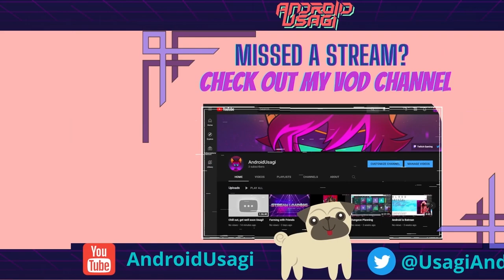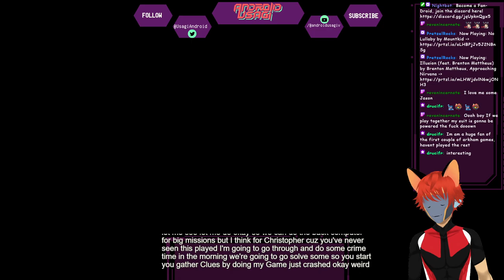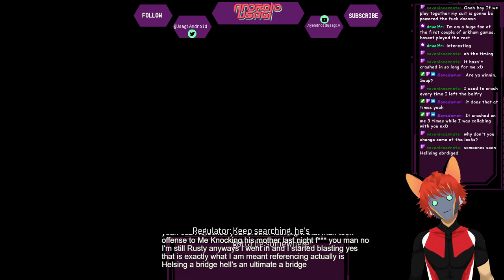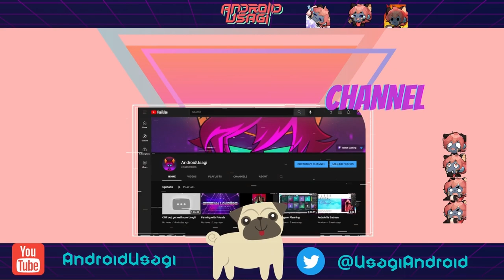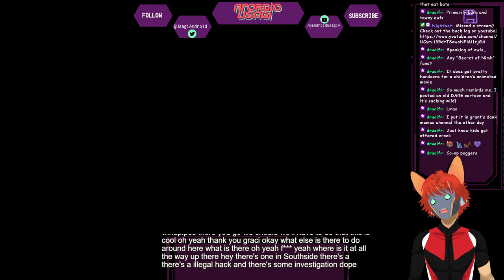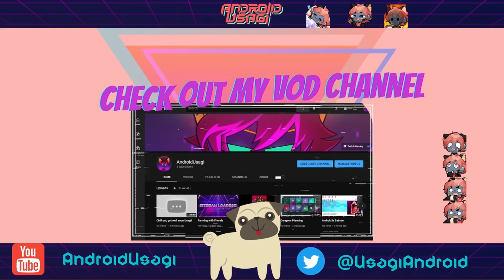Comic Book Club